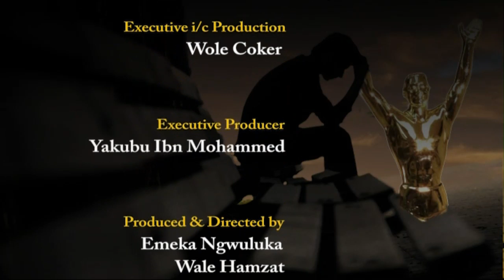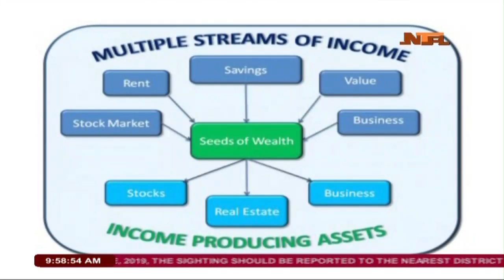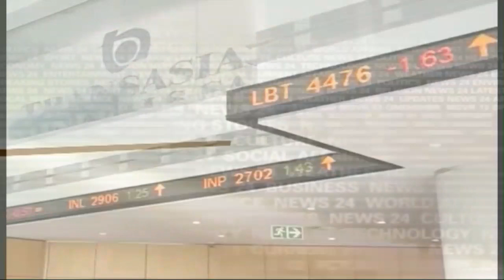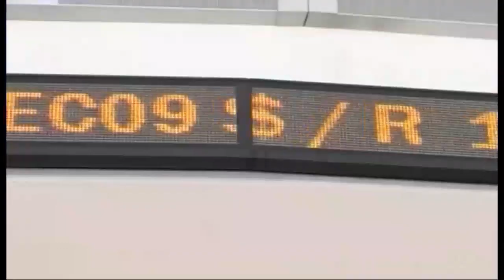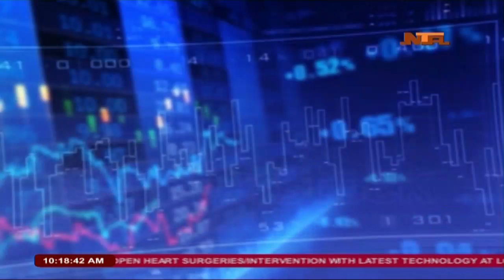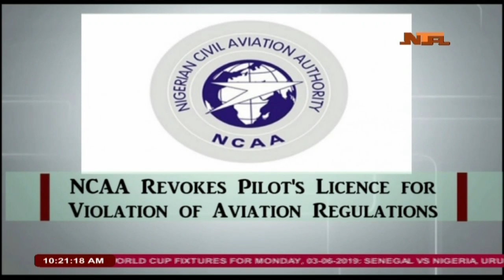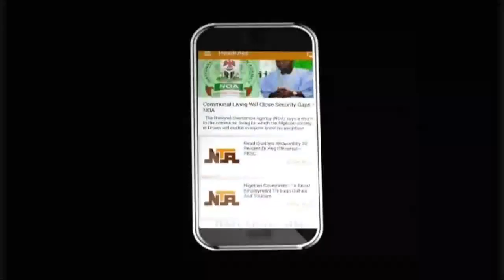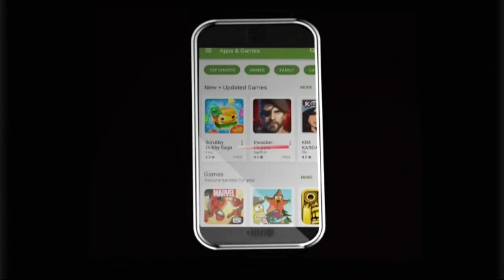Emotions with Omenesa Episode 47: Focus- Premarital Sex